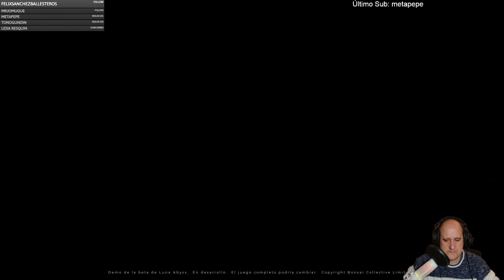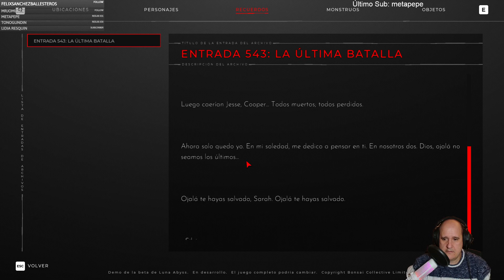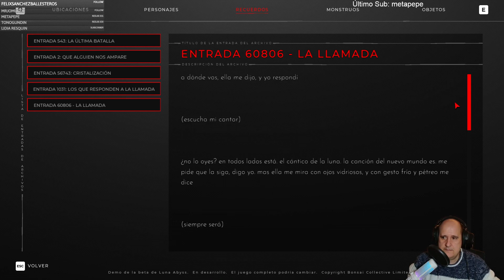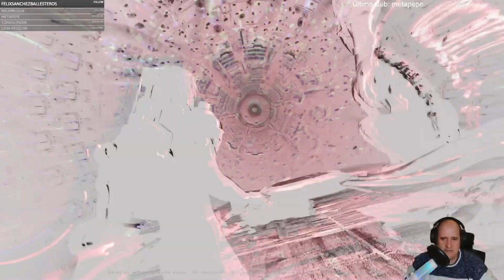Probamos el próximo Returnal: bienvenidos al bullet hell Luna Abyss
Luna Abyss es un título de acción que bebe de fuentes como Returnal o Doom en la que su protagonista necesitará realizar una misión prácticamente suicida para rebajar su tiempo de condena. Probamos la demo para ver qué tal está.

Déjanos tu like y comenta. Gracias por vernos

Si queréis ayudarnos a seguir creciendo, cualquier donación es bienvenida, nada es demasiado pequeño: